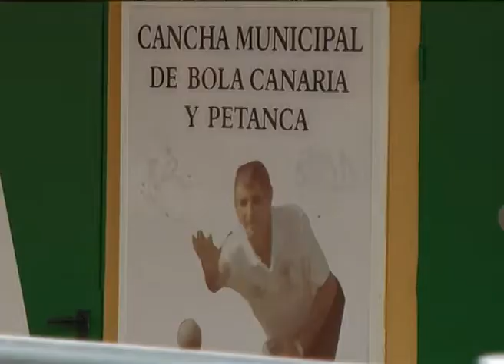TORNEO DE BOLA POR INAUGURACIÓN TERRERO DE BOLA EN VALSEQUILLO 22-01